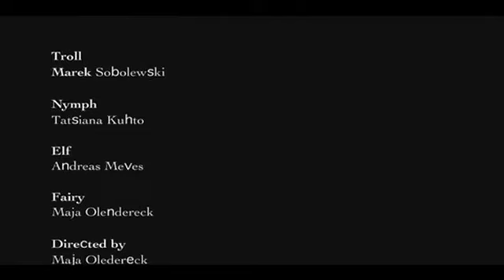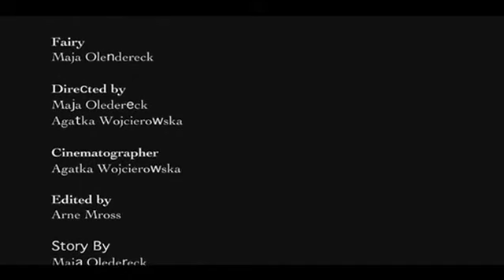Lato Artystyczne w Krzyżowej 2008 - Dolina światła